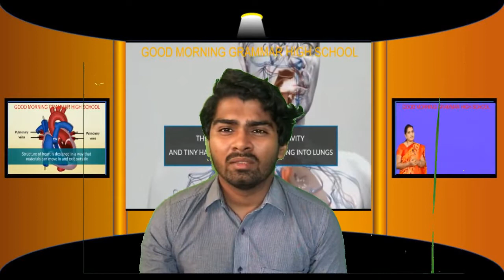ANNOUNCEMENT FOR CLASS ANNOUNCEMENTS . ONLINE CLASS BEGINS AT JUNE 10TH